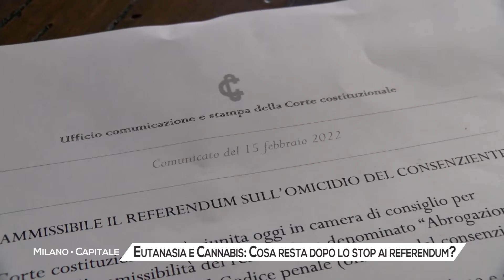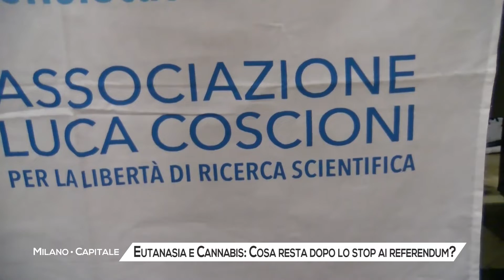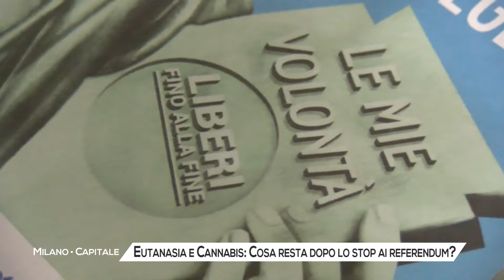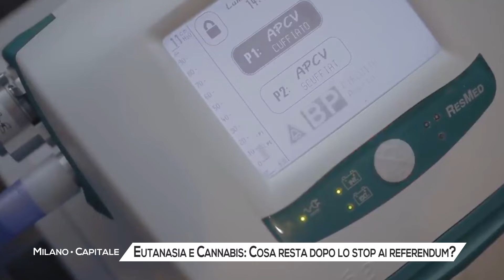Eutanasia e Cannabis, cosa resta dopo lo stop ai referendum?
Negli scorsi giorni, la Corte costituzionale ha bocciato i quesiti proposti da varie associazioni per indire due referendum sull’eutanasia legale e sulla legalizzazione della cannabis.
Alla base di questa decisione, ci sarebbero per la Consulta alcune imprecisioni nella stesura dei testi che avrebbero abrogato alcune parti del nostro Codice penale.
Nel caso della cannabis, il quesito chiedeva in sostanza di permettere la coltivazione di tutte le piante da cui derivano droghe, comprese quelle pesanti, come coca e oppiacei, ma di continuare a considerare illegale la raffinazione, la lavorazione e la distribuzione di qualunque sostanza al di fuori della cannabis e delle benzodiazepine.
Le ragioni dietro a questa scelta dei promotori sta nell’impianto della legge, che riunisce le sanzioni per coltivazione, raffinazione e distribuzione di droga e in un’unica specifica parte del testo, costringendo i promotori a modificare anche la parte relativa alle droghe pesanti.
Questo, oltre al rischio, non secondario, di infrangere diversi trattati internazionali in tema di stupefacenti, ha portato la Corte a chiudere la questione con l’inammissibilità.
Più complesso il caso dell’eutanasia legale. Anche solo per la sua definizione. Il referendum, infatti, avrebbe abrogato alcune parti dell’articolo 579 del codice penale, quello che riguarda l’omicidio del consenziente. Una modifica che, secondo la Consulta, avrebbe inciso non solo sulle persone in stato di grave malattia o sofferenza, ma anche su persone sane. Cosa che la Corte non ha potuto accettare.
Ma la posizione espressa dai giudici costituzionali non ha convinto i legali rappresentanti dell’associazione Luca Coscioni, che da anni si batte per i diritti civili.
A Milano ha il suo studio l'avvocato Massimo Clara, uno dei legali che davanti alla Consulta ha difeso le ragioni dell'associazione sul tema dell'eutanasia legale. Noi lo abbiamo incontrato.
Massimo Clara – Avvocato Ass. Luca Coscioni
Cristiana Zerosi – Responsabile Cellula Milanese Ass. Luca Coscioni
Guardare avanti. Esattamente quello che l'associazione chiede alla politica. Da anni una proposta di legge di iniziativa popolare sul fine vita è arenata in Parlamento. Ma cosa ne pensano le forze politiche milanesi. Siamo andati in Consiglio Comunale a cercare di capirlo.